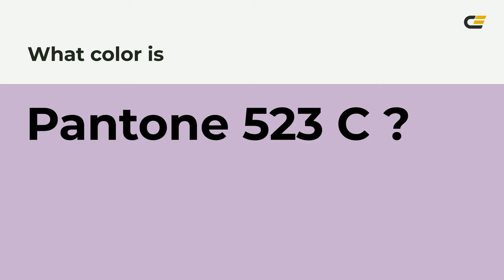color c9b1d0 hex color - Violet color - Cool color c9b1d0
What color is ? c9b1d0 hex color - Violet color - Cool color c9b1d0

Hex c9b1d0 Color Code is also known as color.

Hex c9b1d0 Color code in RGB color code model is created after adding 78.82% red color, 69.41% green color and 81.57% blue color.
Hex c9b1d0 Color code in CMYK color (process color) code model is generated after subtraction of 3% cyan, 14% magenta, 0% yellow and 18% black.